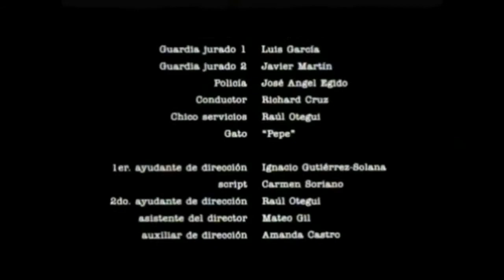El evento de greft-fortnite